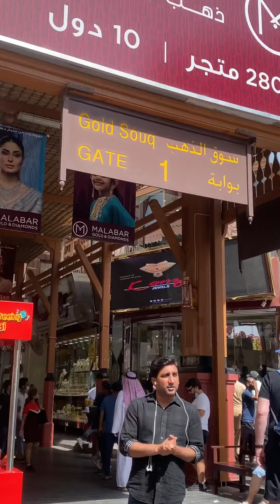Biggest Gold Ring in The World